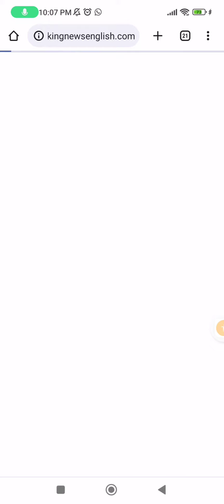Ingilis dili üzrə xəzinə.